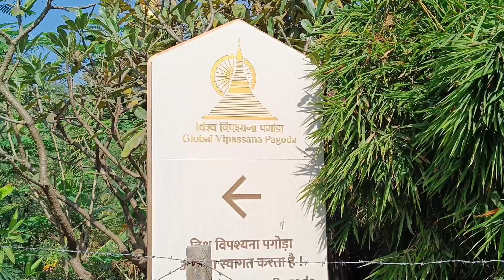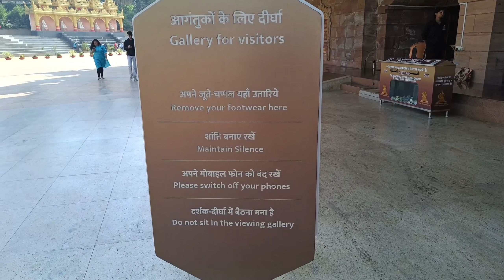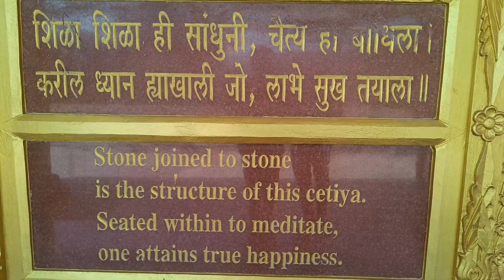The Global Vipassana Pagoda/ Mumbai tourist places attraction India travel vlog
Mumbai Tour

 the Global vipassana Pagoda is a meditation dome hall with a capacity to seat around 8000 meditators the largest such a meditaion hall in the world

 build entirely through voluntary donation the purpose of the Global vipassna pagoda  is to share information about Vipassana and spread information on Gautama The Buddha and his teaching

 the shape of the Pagoda is a copy of the shwedagon pagoda which is situated in Myanmar

Thanks.